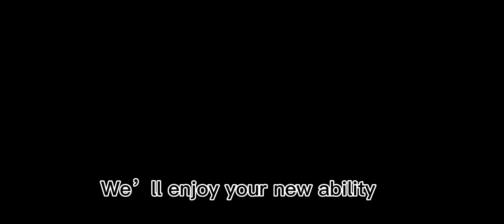How to get water badge (fan slap battels)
Just a normal badge video